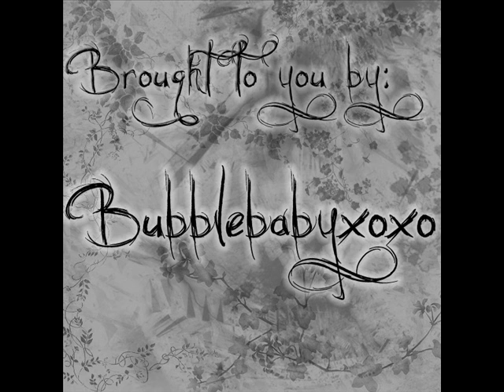Somnabulist - Hurt (The Consumation)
Somnabulist by Hurt off the CD: The Consumation. Meant for listening not watching!
Great CD, listen and enjoy!
If anyone wants to diss Hurt or this song, please leave now, I won't tolerate it.
I am uploading all the Hurt songs I own currently, and they are all for Asmith2012.
so you all know, I couldn't find the Cover Art of this CD, so I just made my own using photoshop.